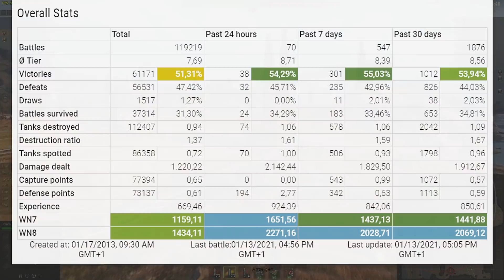Object 430U: 404 TEAM NOT FOUND - World of Tanks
Obj. 430U: 11.7k damage, 5 tanks destroyed - World of Tanks
The Obj. 430U is a Soviet tier 10 medium tank.
The Obj. 430U marks the end of its Soviet medium tank line.
The Object 430U is a version of the Object 430 medium tank with a rear placement of the engine-transmission compartment. This version was to feature a transverse placement of the engine and two planetary transmissions. This technical solution allowed for extending the interior space and decreasing the vehicles weight. This vehicle was developed from 1953 through 1957 to replace the T-54, but the work was discontinued in favor of the Object 432 in 1961.

Battle Stats:
_EVGEN_EKTB_
Object 430U
Map Mines
Damage: 11721
Frags: 5
Blocked damage: 3710

Medals: 6
Master, Bruiser, Duelist, Fighter, Fire for Effect, High Caliber,